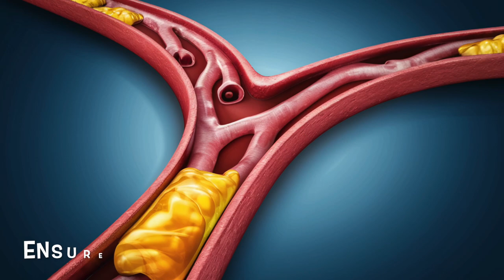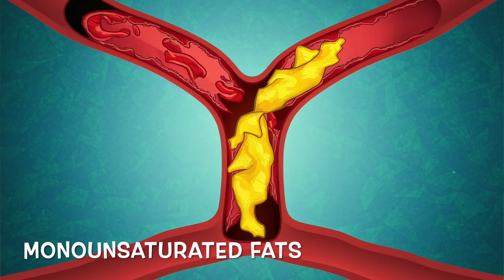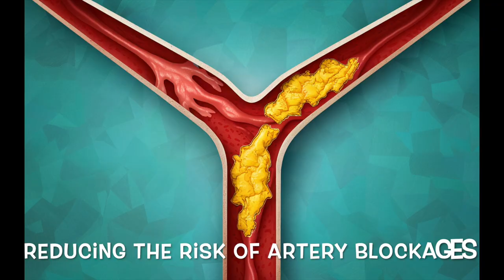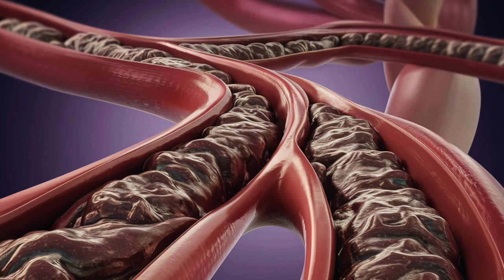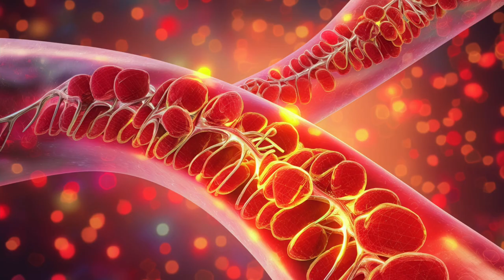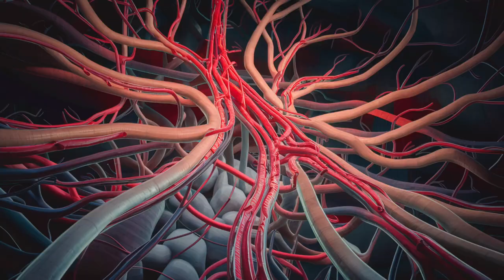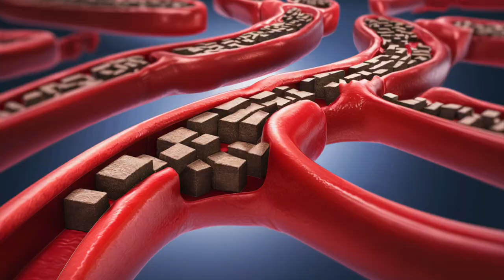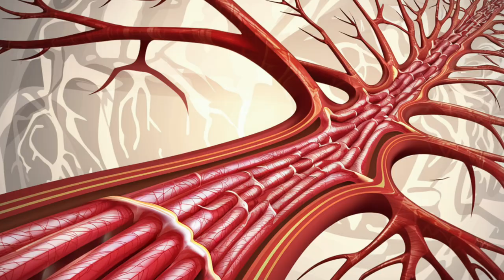SURPRISING! 5 Vegetables to 🧹 CLEAN ARTERIES & Prevent Heart Attacks | Longevity Deprocessed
Comprehensive guide on the top five vegetables for arterial health and heart attack prevention.
Vegetables, as nature's guardians, play a crucial role in nurturing our heart health. Packed with essential nutrients, these wonders of nature not only tantalize our taste buds but also help maintain clean arteries and safeguard against heart attacks. Join us as we delve into the science behind these vegetables, exploring their potent antioxidants, anti-inflammatory properties, and heart-loving nutrients. Sit back, relax, and let's begin this journey to protect your heart and ensure arterial cleanliness.

TIMESTAMPS
0:00 Intro Cleaning Your Arteries
0:48 Avocados Artery Cleanse
1:57 Tomatoes Artery Cleanse
3:39 Bell Peppers Artery Cleanse
5:05 Broccoli Artery Cleanse
6:37 Leafy Greens Artery Cleanse
8:01 Heart Healthy Clean Arteries